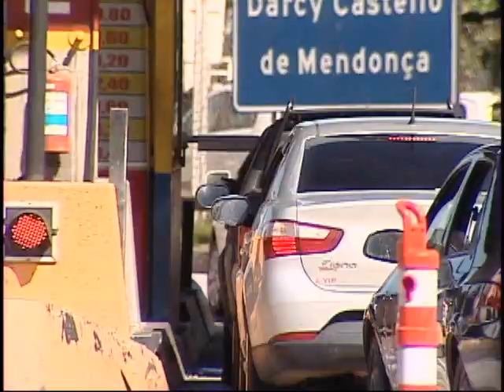TN 2ª Edição 29/01/2016